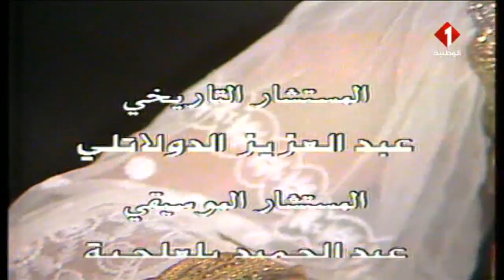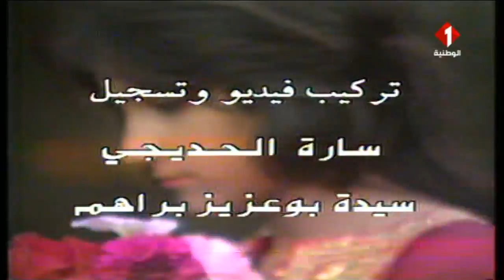منوعة مشموم الفل | الحصة 10